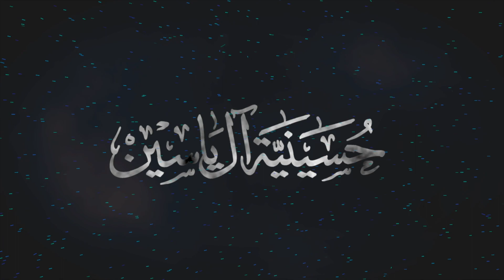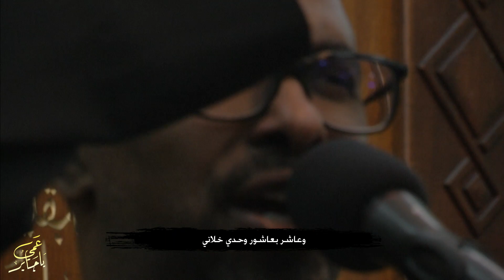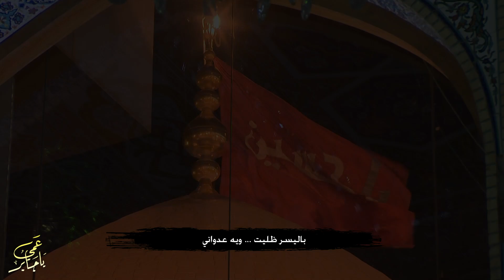الملا محمد الحجيرات - عمي يا جابر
عمي يا جابر

أداء الرادود الحسيني
الملا محمد الحجيرات

كلمات شاعر أهل البيت
علي حسين البحراني

ليالي أربعين
الإمام الحسين عليه السلام
( عودة السبايا )

تنفيذ و إنتاج
حسينية آل ياسين
بدولة الكويت